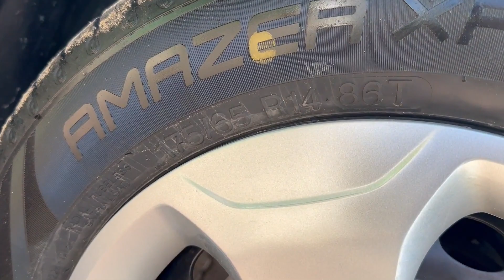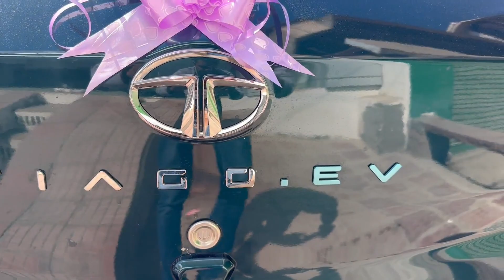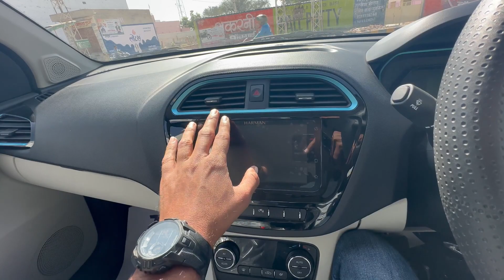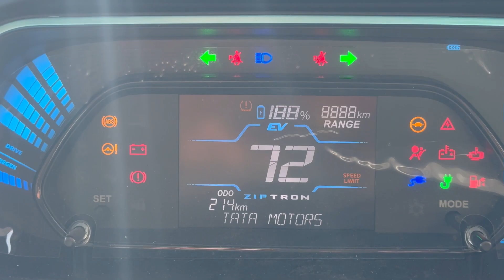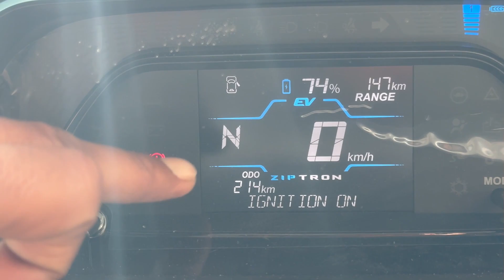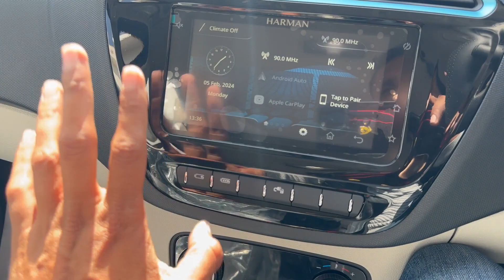1 घण्टे में चार्ज और 315 कि.मी. चलाये | Budget Electric Car Tata tiago Ev 2024 | tiago XT Lr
Tata Motors Electric Car Tata Tiago Ev 2024 In This video tata tiago ev XT LR Model Review, tata tiago xt long range cart, tata tiago ev LR Model 315 km range , Tata tiago ev 2 Battery option 19.2 kwh and 24 kwh, 19.2 kwh Mr model 45 Kw power and 110 Nm Torqe Produce and tiago long range battery 24 kwh 55 kw power and 114 Nm Torque generate. tata tiago ev battery warranty 8 Years and 160000 km
Tata tiago ev 2024 | tiago XT Lr | tiago km range in single charge | tiago ev charging time
Tata tiago XT Lr Price Rs. 1029000/-
Tata Tiago ev down payment Rs. 114000/